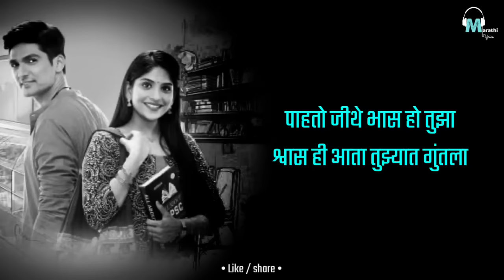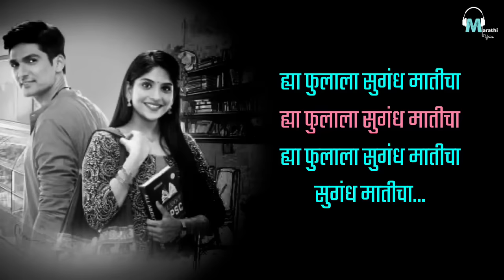Phulala Sungandh Maticha | Lyrical | Kirti Killedar & Aniruddha Joshi | Marathi Lyrics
Women's बेस्ट facewash ₹400 च्या आत मध्ये 💃

(₹170 फक्त)
(₹222 फक्त)
(₹359 फक्त)
(₹299 फक्त)

Women's बेस्ट परफ्यूम ₹४९९ च्या आत मधे 🥳

(₹94 फक्त)
(₹155 फक्त)
(₹499 फक्त )